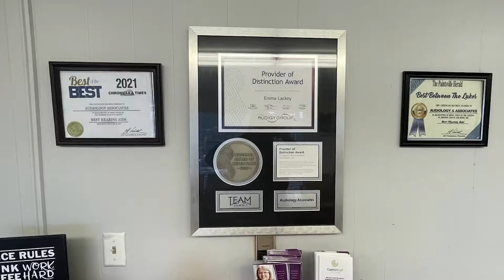Annual Thanksgiving Dinner Returns to Pikeville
One Church of Kentucky is seeking volunteers for its annual Thanksgiving dinner after one-year hiatus.